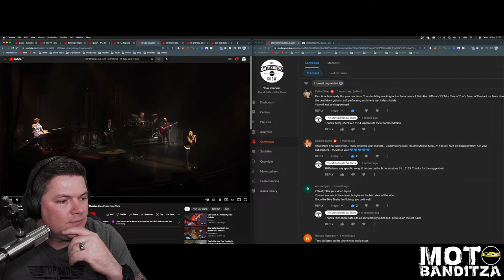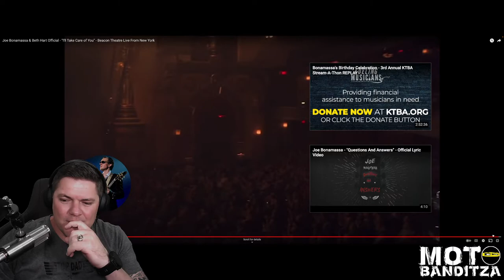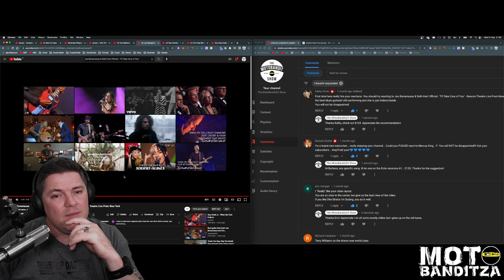E134 MotoBandit Reacts to Joe Bonamassa & Beth hart I'll take care of you Beacon theatre live New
Thank you for joining me in this listening experience.

Equipment
HIKVision 1080 Webcam
Mic - Samson Q9U / Earthworks Audio Icon Pro
Headphones - Sony WH1000MX4 /In Ears Shure SE215 Pro’s
Green Screen - Elgato
Software - OBS